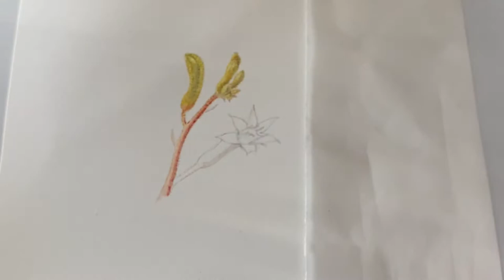Kangaroo Paw Watercolour Time Lapse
Time lapse video of me painting a small Kangaroo Paw in watercolour. The process is sped up x 10 times.
Apologies for the focus issues - but I think you can see enough in focus to get the idea of the techniques.
I love painting Kangaroo Paw, layering some light colour underneath, and the rest is dry brush with lots of stippling, in different colours, to represent the hairy surface of the flowers.

If you are interested in botanical watercolour tutorials, I have some available on my Teachable page: